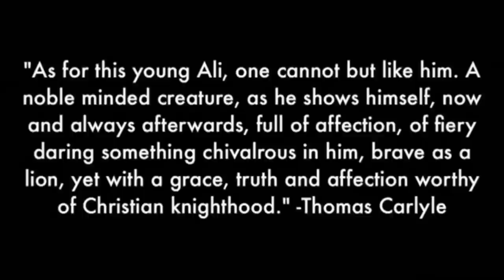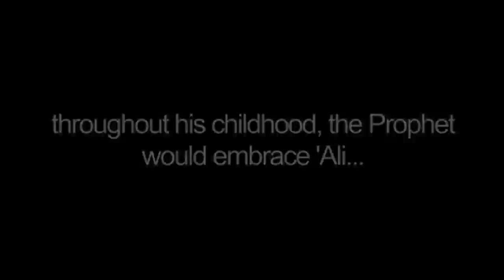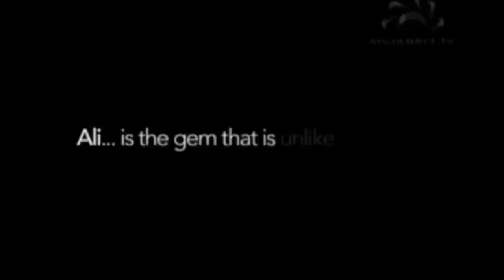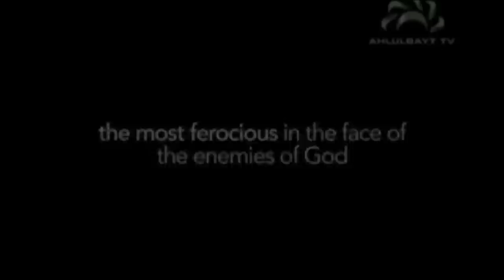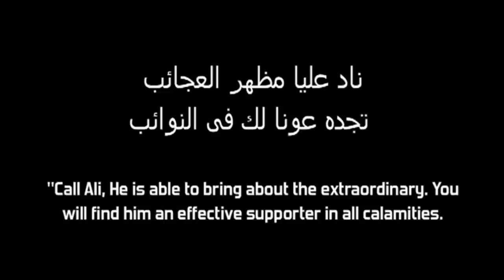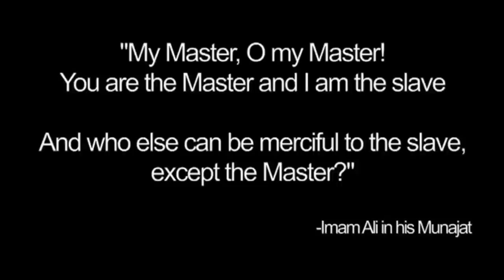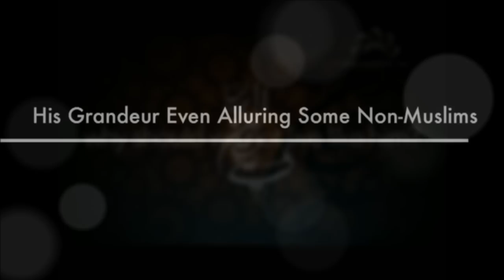Who is Ali?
Short Inspiring video about Imam Ali (a.s) ft. Sayed Ammar Nakshawani, Sayed Mahdi Al Modaressi and Hassanain Rajabali.